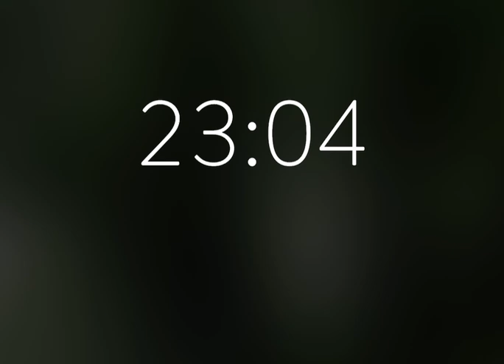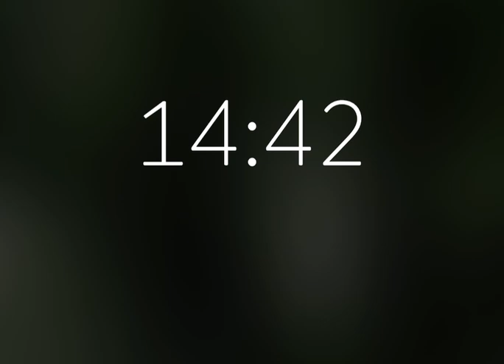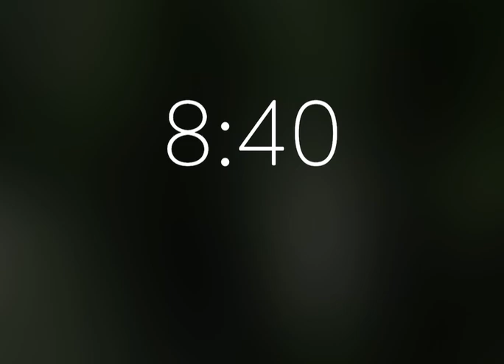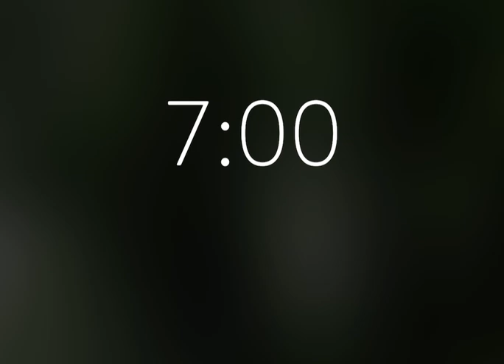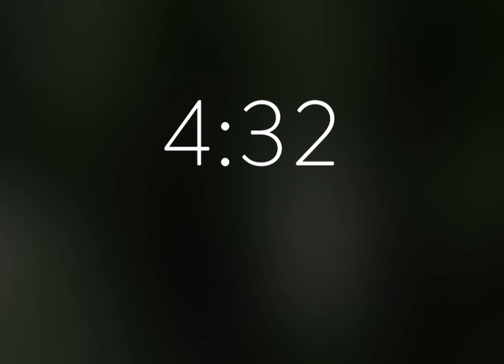Melt to nature sounds